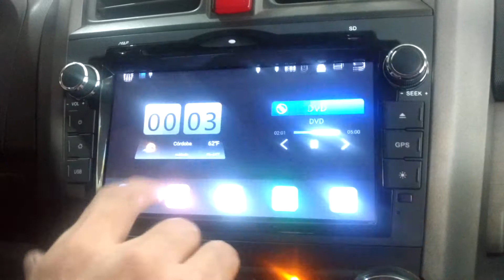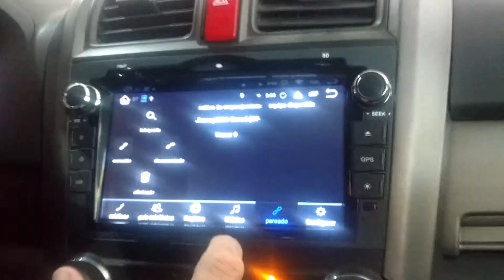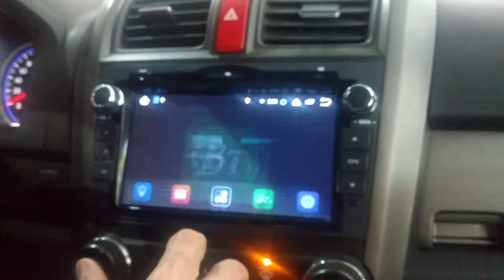Stereo Multimedia para Honda CRV con Android